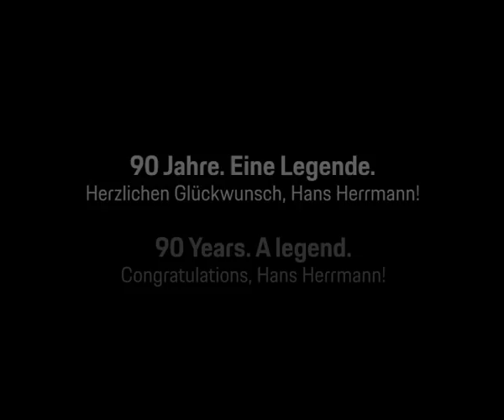Hans Herrmann celebrates his 90th birthday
Hans Herrmann, one of the most successful and popular racing drivers to join the Porsche AG works team, celebrates his 90th birthday. The endurance and Monoposto specialist, born in Stuttgart in 1928, is regarded as one of the most reliable and consistent race drivers of all time. In the course of his motor sport career, Hans Herrmann won more than 80 overall and best of class victories, most of them for Porsche.